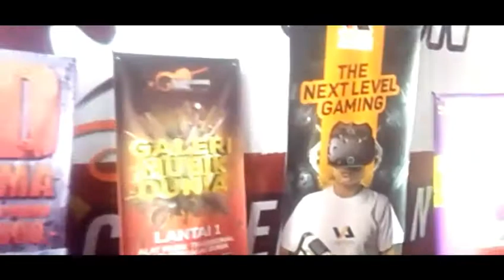JATIM PARK 3 BATU MALANG